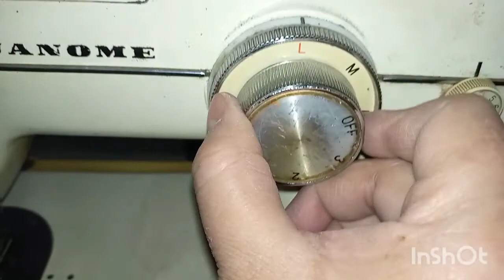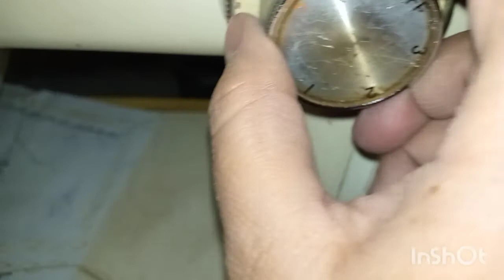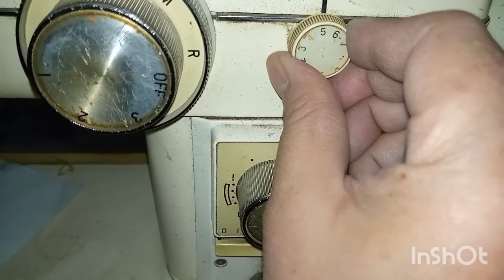Elegant designer neck easy embroidery for summer dress by noor stitching art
Elegant designer neck easy embroidery for summer dress by

noor stitching art

# beautifulneckdesign